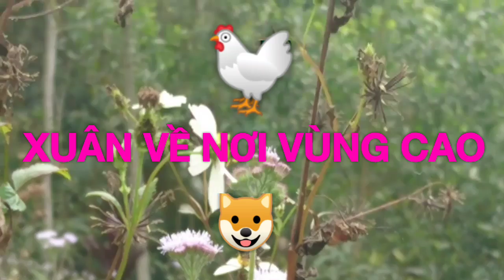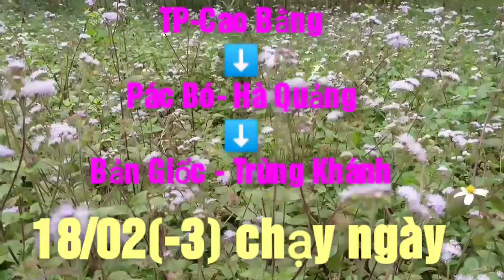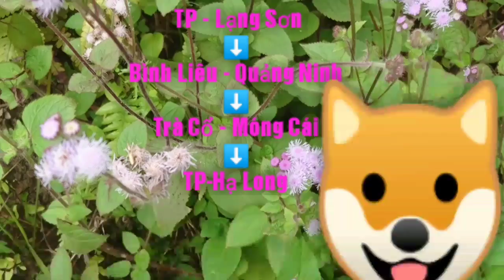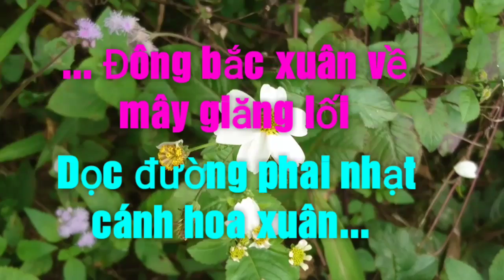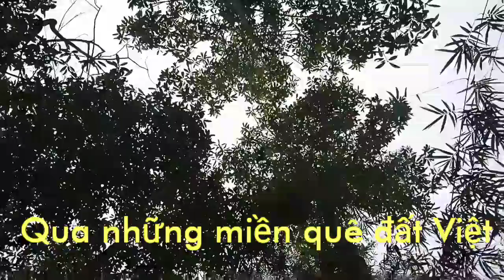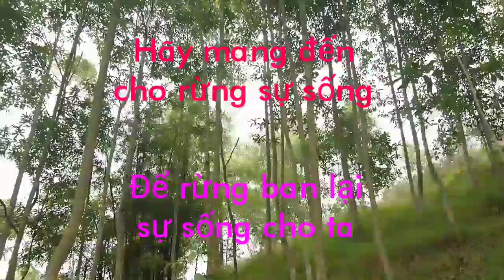Xuân vùng cao - 2018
... Đông bắc xuân về mây giăng lối
Dọc đường phai nhạt cánh hoa xuân...